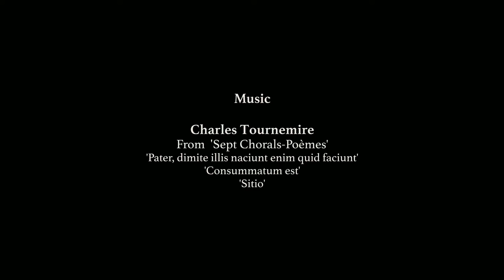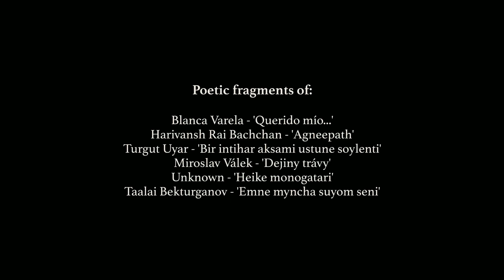The secret of the blessed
An elite group secretively gathers to ritualize the arrival of an enigmatic message that promises blessing, where a Russian roulette triggers the fall of the leader, psychosis and the self-determination of a new savior who pays tribute to the origin of power.